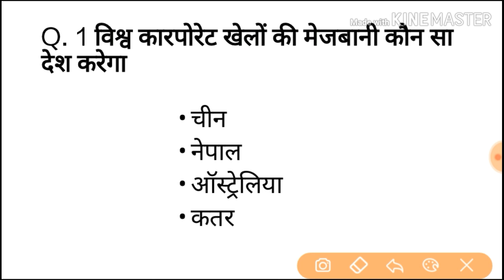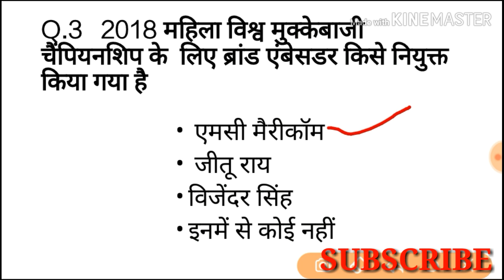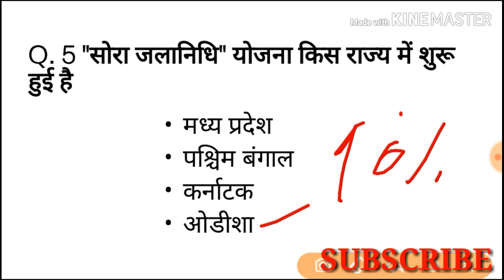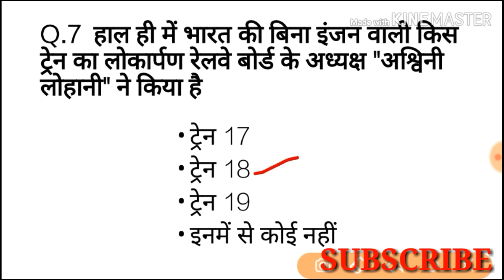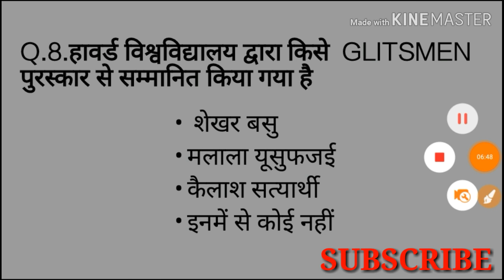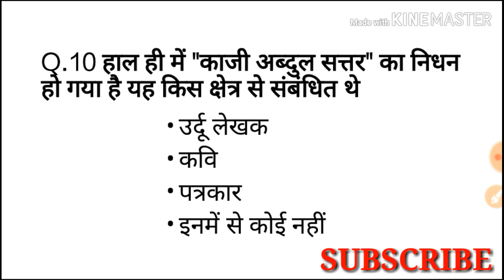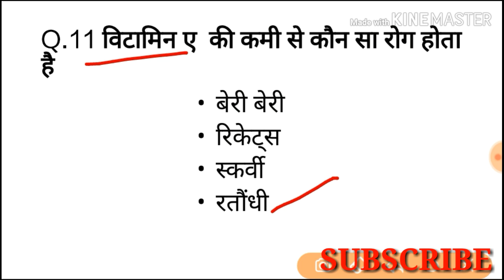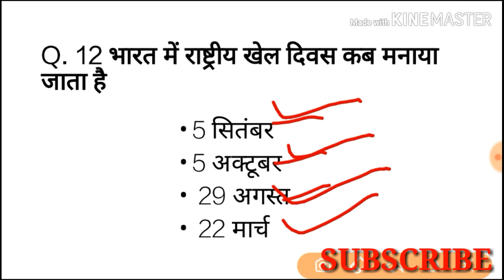2 November current affairs in (Hindi)